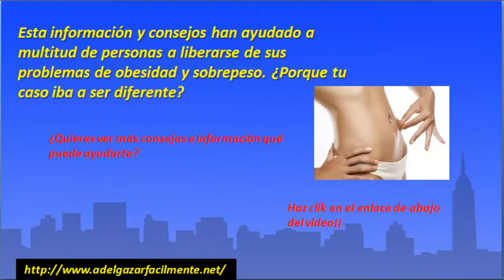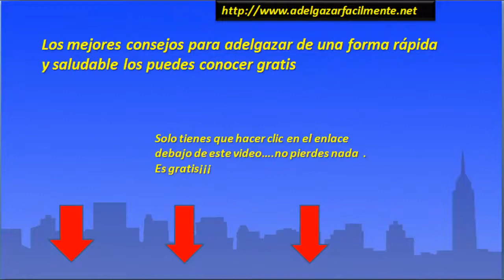La mejor forma de bajar de peso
La mejor forma de bajar de peso mejor forma de bajar de peso.Sólo quería compartir con su manera de perder peso rápidamente en una semana y rápidamente!

La mejor forma de bajar de peso.No hace mucho tiempo , yo estaba en el mismo lugar que eres ahora. Yo estaba tratando de encontrar una manera de perder peso rápidamente en una semana porque estaba cansado de ser gordo , deprimido, y que tiene tantos problemas tratando de encontrar ropa que se adapten . ¿Sabes lo que estoy hablando. Usted sabe cuando usted encuentra una camisa, vestido o un par de jeans que realmente te gusta , pero no tiene su tamaño y que se deprimen .

Yo no tengo el tiempo para ir al gimnasio todos los días o comer sano y sin mencionar que era muy caro . Necesitaba algo que no cuesta mucho para bajar de peso rápido .

En primer lugar , yo tenía un montón de cosas que van en contra de mí . Mis genética de la familia acaba de hacer que sea difícil para mí perder peso rápidamente. Fui a mi médico y le pregunté acerca de las opciones e ideas.

La mejor forma de bajar de peso.Me enteré de uno de mis problemas era con mi tiroides. Tuve dificultades para bajar de peso rápido debido a mi tiroides. Para empeorar las cosas para mí , yo también tenía dificultades para bajar de peso rápido porque tengo un metabolismo muy lento.

como adelgazar rapidamente
como bajar de peso rapidamente
como puedo adelgazar
lo mejor para adelgazar
como adelgazar rapidamente
dietas sanas para adelgazar
quiero perder peso
como adelgazar rapido